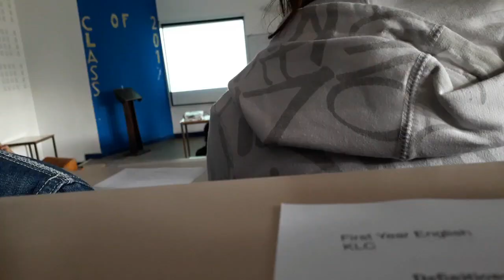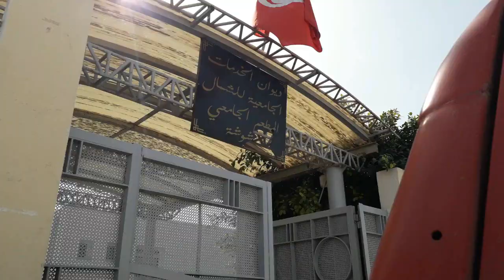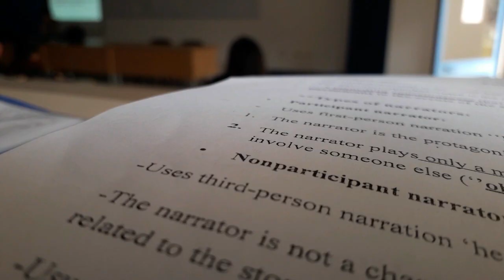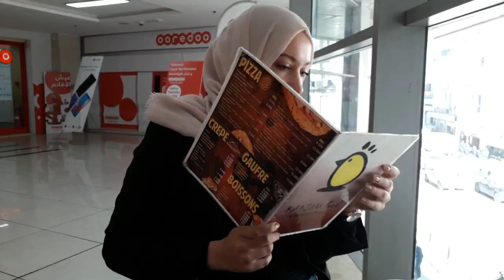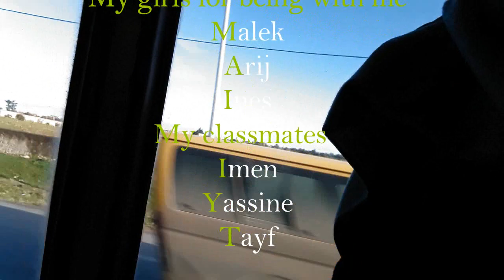tunisian college life vlog [ISEAHT]